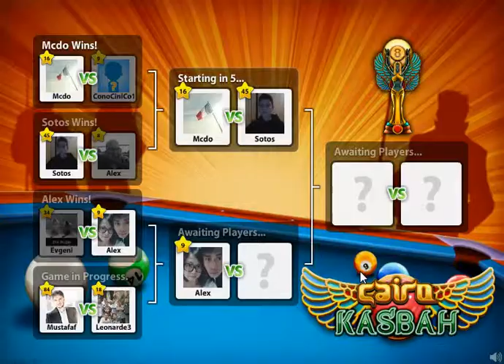Let's Play 8 Ball Pool by Miniclip on Facebook Part 46: Phil Collins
Part 46: I talk about my favourite singer Phil Collins